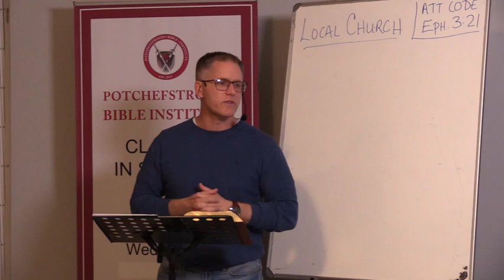Local Church Class #1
Potchefstroom Bible Institute